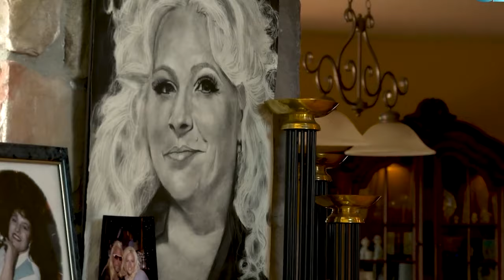Dogg The Bounty Hunter Sells $1.6 Million Mansion After Wife's Beth's Passing | House Tour 2024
In 2022, Dogg The Bounty Hunter closed a major chapter in his life when he sold the Colorado home he shared with his late wife Beth. This property offered 6 bedrooms, 5 baths, and sat on over 9 acres of land in Castle Rock.

At the time, Dogg and his current wife, Francie, moved to Marco Island in Florida and they’ve been living there since. The couple is often spotted around the island, enjoying meals at places like Sami’s Pizza and Grill, which is one of their regular joints. Locals agree that Dogg and Francie are some of the nicest people, so it appears they’re blending in just fine.